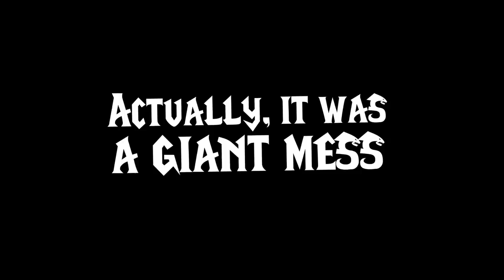Can a Bunch of Level 1's Clear Wailing Caverns? (Classic WoW Hardcore)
There's yet to be an event like this on Classic WoW Hardcore! Nixxiom, seeking revenge for the loss of his Troll Warrior, assembles an entire army of Level 1 characters in World of Warcraft in order to wipe Classic WoW free of evil. This adventure takes them from Durotar, to the Barrens, and ultimately deep into Wailing Caverns, one of Classic World of Warcraft's fan favorite dungeons. Can this army somehow manage to clear through the instance? Or has this Hardcore raid bit off more than they can chew? Let's dive back into Classic WoW and find out!